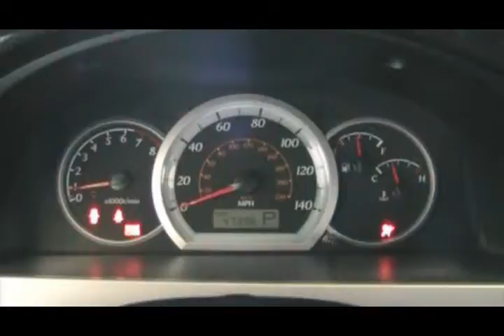2006 Suzuki Forenza S2643